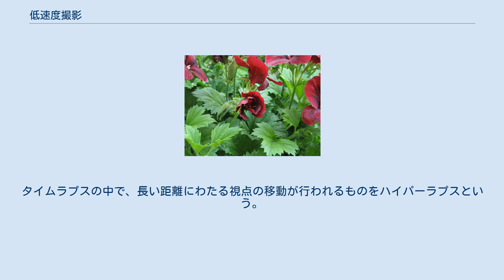低速度撮影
開花する テンジクアオイ属（2時間を短縮） 低速度撮影（ていそくどさつえい）とは高速度撮影とは逆にカメラの回転速度を低くして、撮影するコマ数を24枚/秒（ビデオの場合には30枚/秒）より少なくして撮影する技法。
一般的にはコマ落としなどと言われている。
スピード感ある効果が出るため、決闘や戦闘のシーン、追跡のシーンなどで用いられることがある。
マキノ雅弘は戦前の作品においてこの効果を出すためにコマ落としを好んで使った。
シャッタースピードの調整が不十分な低速度撮影の場合、ちょこまかと動く不自然な動きになってしまうが、シャッタースピードを通常の撮影よりも遅く調節すればほぼ通常撮影のときと同等の自然な感じが出せる。
監視カメラの記憶容量（メモリやテープの長さ）を節約するために使われる場合も有る。
 コマ落としの場合には回転速度はせいぜい半分程度までしか落とさないが、動きの遅いもの少ないものを撮影するために1秒間に1コマ（あるいはそれ以上）という非常に遅いスピードで撮影する技法もあり、これは一般的にはインターバル撮影や微速度撮影などと呼ばれ、コマ落としとは区別されている。
インターバル撮影は流れゆく雲や、花の開花や昆虫の羽化、町の人の流れを高速度で捉える際に用いられる。
 なお、古い映画においてコマ落としに似たようなちょこまかとした動きになることがあるが、映写速度（再生速度）の誤りが原因であり、撮影時と同じ本来のコマ数で映写すれば違和感のない映写が可能となる。
これはサイレント時代には18枚/秒（20枚/秒などのケースもある）で撮影されていたことによるもので、それを現在の映写機/映写スピードで映写するとコマ落としのようになるためである。
 メディアを再生する 雲と木々を写したシンプルなタイムラプス 静止画をつないで、動画に見せるものを特に「タイムラプス」写真（Time-lapse photography）という。
例えば、スカイツリーの工事中の様子を定期的に撮って動画にした作品等があり、動画共有サービス等で公開されている。
タイムラプスの中で、長い距離にわたる視点の移動が行われるものをハイパーラプスという。